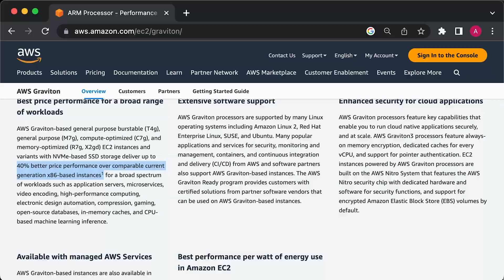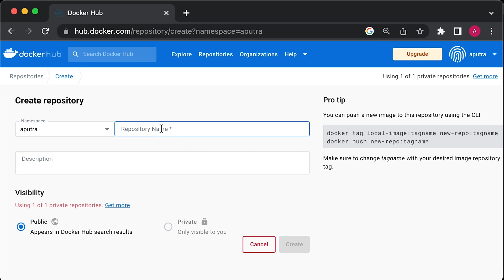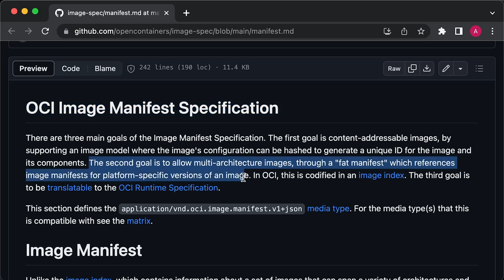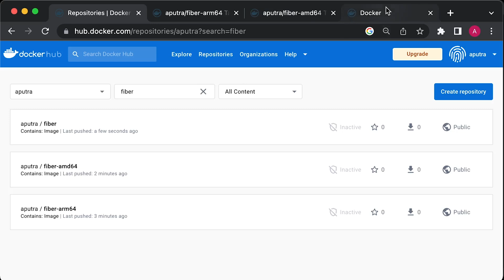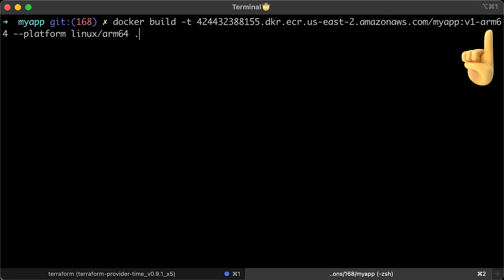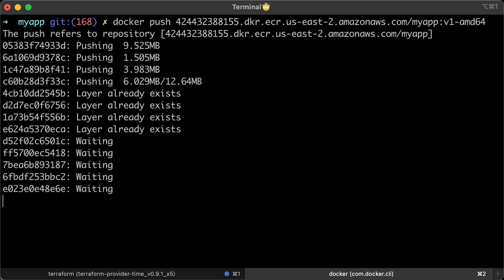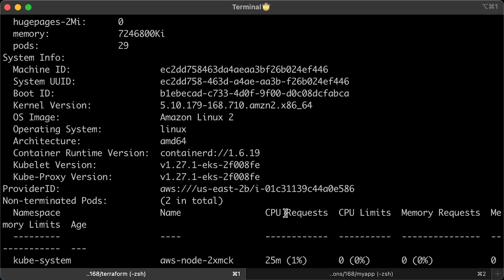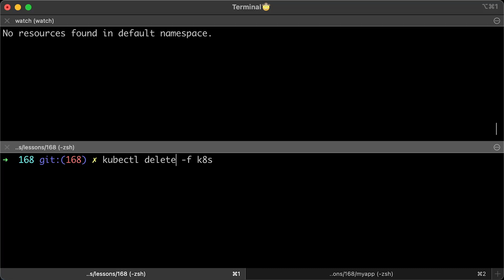How to Build Multi-Arch Docker Images? (ARM vs. AMD vs. x86)